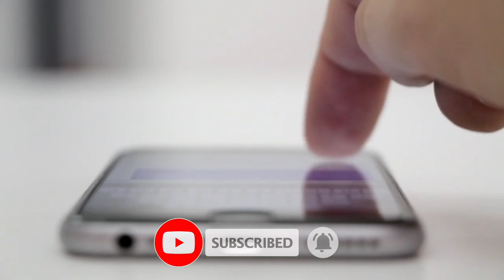Hathi ne masjid ke samne Sajda kiya || Video puri duniya viral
I am not owner of any content which i used in my video all resource like picture or video from google or any other helpful site which help us to explain our video nicely or deeply so i credit to my all work to google or any other sites. if i used any other's content then i will definitely credit to him thanks i hope all owner understand to me if i used some content in my videos thanks again to all owners.beutiful Quranbeutiful voice